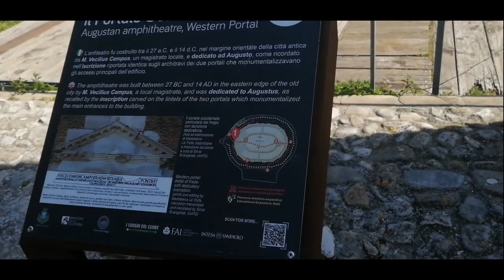serv Presentato progetto Fai all'Anfiteatro